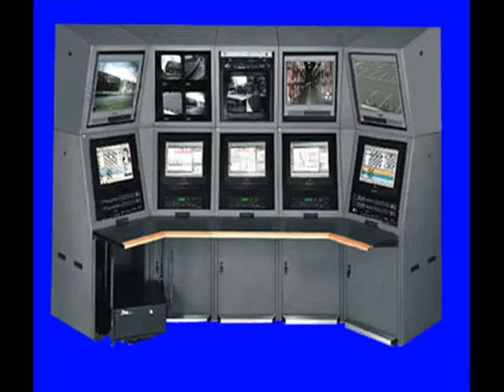Justice, Privacy, Free Will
Should justice be instant ? Should there be physical apprehension ? Should cameras be everywhere watching everything ? Should there be privacy ? Should people have free will or be "programmed" to be conformed law biding citizens ?

Rate, comment, discuss !